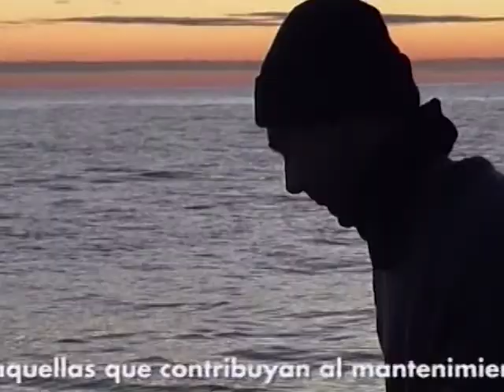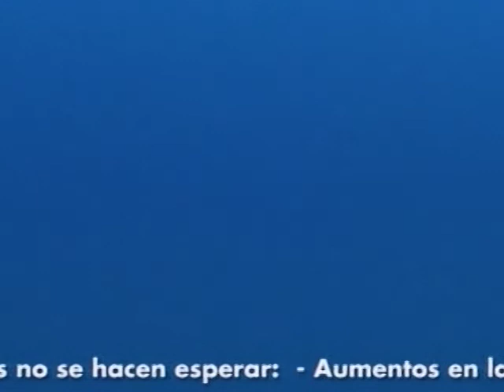RESERVAS MARINAS DE INTERÉS PESQUERO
Las reservas marinas son espacios protegido los la legislación pesquera, cuyo objeto principal es la regeneración del recurso y el mantenimiento de las pesquerías artesanales de la zona. Actualmente son  diez  las reservas gestionas por la Secretaria General de Pesca del MAPAMA.